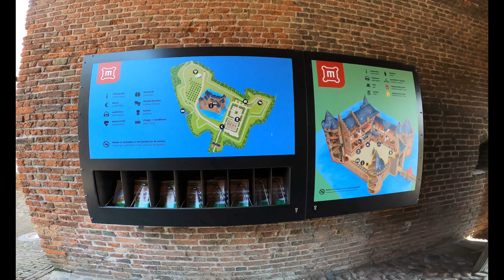Tour of castle Muiderslot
In a town near amsterdam